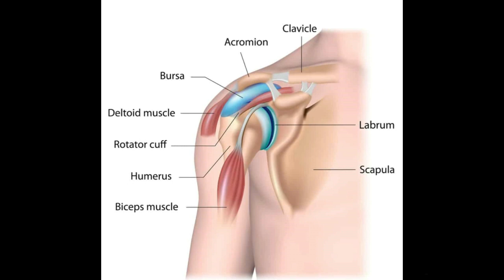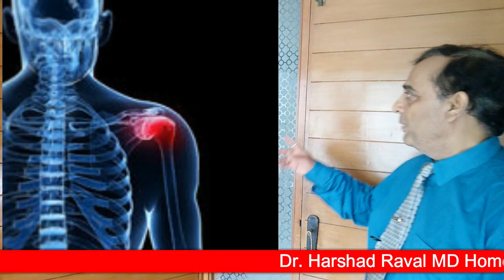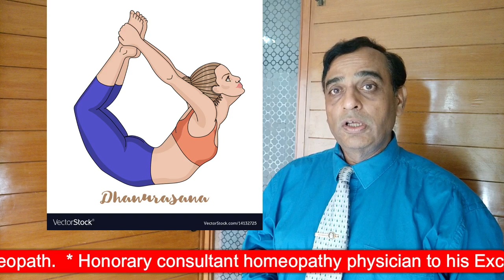Frozen shoulder l फ्रोजेन शोल्डर और उसका होमियोपैथी उपचार l by Dr. Harshad raval M.D Homeopath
Frozen Shoulder, also known as Adhesive Capsulitis, is a condition that causes pain and stiffness in the shoulder joint. Dr. Harshad Raval offers homeopathic treatments for Frozen Shoulders that aim to reduce pain and inflammation, improve range of motion, and restore full function to the shoulder joint.

Dr. Harshad Raval is a medical consultant homeopath qualified MD with over 35 years of clinical experience in the field of Homeopathy. Welcome to the world's first ISO 9001:2008 Homeopathy Center. During his service was very fortunate to have the opportunity to work with renowned doctor of homeopathy Kantibhai late Dr. Shah.

Dr Harshad Ravalis Honorary consultant homeopathy physician to his Excellency governors of Gujarat, India. Qualified MD consultant homeopath Advisory Physician.International Homeopathy, books writer and newspaper columnist loan.[Gujarat Samachar].

What is frozen shoulder? Sine, sysmptoms and its homeopathic medicine and homeopathy remedy by dr harshad raval md homeopathy, ahmedabad,  Gujarat, India

ADDRESS:16,floor,white-House| Ellishbridge | Ahmedabad | Gujarat | India

BANK DETAIL :
How Take our Treatment pay 500 rs First and Final Consultations For First Time Only Pay Below open

The Video Content has been made available for informational and educational purposes only.The Video Content is not intended to be a substitute for professional medical advice, diagnosis, or treatment. Always seek the advice of your physician or other qualified health provider with any questions you may have regarding a medical condition. Never disregard professional medical advice or delay in seeking it because of something you have read or seen on the video. The author hereby disclaims any and all liability to any party for any direct, indirect, implied, punitive, special, incidental or other consequential damages arising directly or indirectly from any use of the Video Content, which is provided as is, and without warranties.